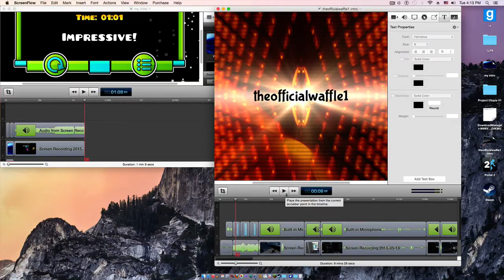Welcome to the Channel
I have one thing to say:

This took forever to put together!